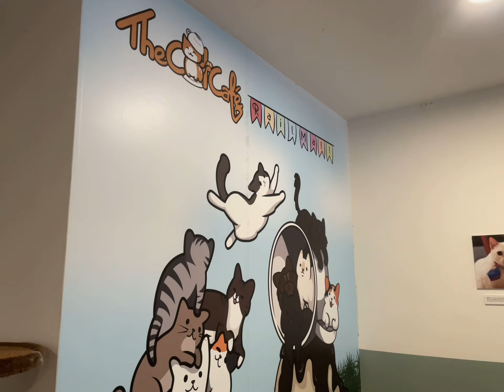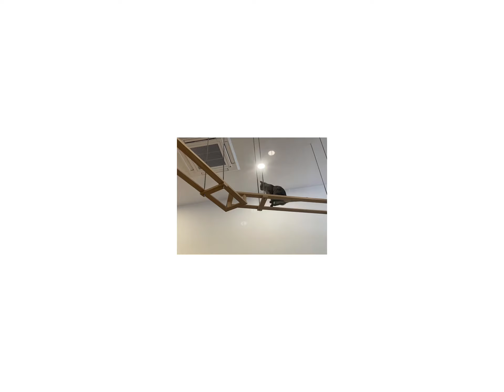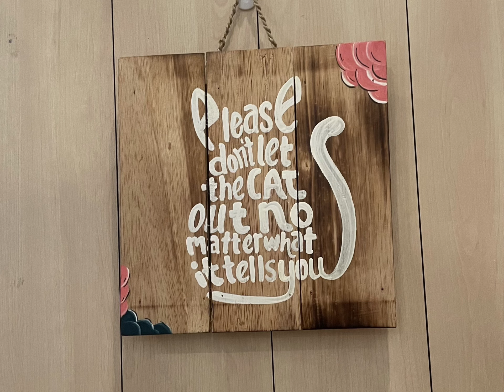Our visit to cat cafe sg 2023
If you are a cat lover you would definitely love this atmosphere. Imagine relaxing and eating while cats are roaming around you. Really just a different feeling.

Specially I bring the kids to this place and they are very amaze to what they saw. 😅